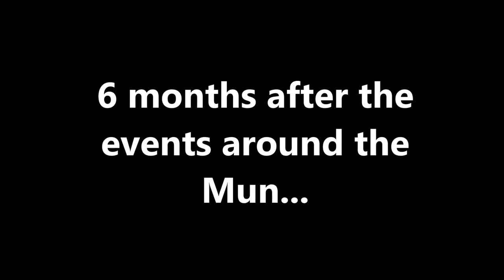Operation BlackHawk, It's a Trap! Kerbal Space Program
The war begins...